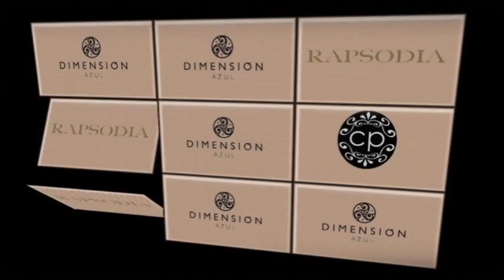:: Maria Jose Prieto Revista Luz ::By Guille Vargas Pohl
Video & Photography : Guille Vargas Pohl.
Style: Esteban Aparicio C.
Hair & Make Up : Maria Paz Urra